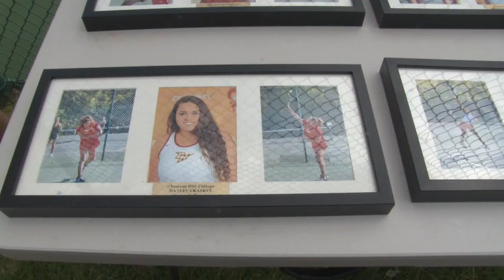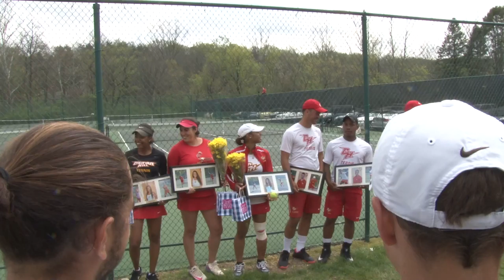Chestnut Hill Tennis - Senior Day 2016!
Graduating seniors - Haley Craskey, Axé Owens, Iman Williams-Mulesa, Henry Boyle, Kevin Taylor.
Playing their last regular-season match on the Chestnut Hill College tennis courts, seniors, Iman Williams-Mulesa (Pickering, Ontario), Axe Owens (Trenton, N.J.), Hayley Craskey (Aston, Pa.), Henry Boyle (London, England), and Kevin Taylor (Burlington, N.J.) led their respective teams to duplicate 9-0 victories over Millersville University. Among the seniors, Williams-Mulesa is a three-time All-CACC performer and three-year captain, who along with Owens joined the Scarlet and Gold's 100-win club this year, while Taylor rests one win shy of joining Manuel Ceniceros '14 and Michael Humes '15 in the men's century club.